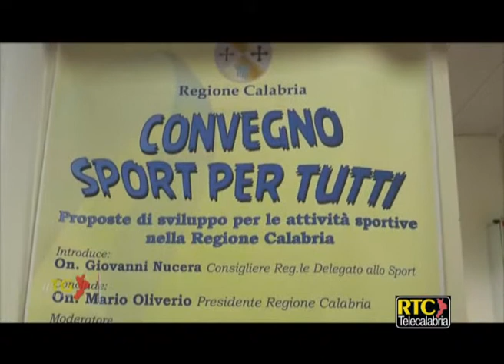Sport, settore da rilanciare: convegno alla Regione Calabria RTC TELECALABRIA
CATANZARO. Un convegno sulle prospettive dello sport calabrese si è svolto stamane nella sala verde della Cittadella regionale a Catanzaro. Alla presenza di numerosi rappresentanti delle federazioni sportive regionali, sono intervenuti Giovanni Nucera, consigliere regionale delegato allo Sport; Maurizio Condipodero, presidente del comitato regionale Coni e Sonia Tallarico, dirigente generale alla cultura, con delega al settore sport. “L’incontro di oggi – ha spiegato Nucera – nasce per riuscire a dare finalmente attenzione e strumenti allo sport in Calabria. Un settore che negli anni è stato pressoché trascurato, sia dal punto di vista finanziario che in termini normativi. Per tali ragioni, assieme al presidente Oliverio, vogliamo dare prospettive certe al sistema, sapendo che dal punto di vista economico sono del tutto insufficienti le risorse che in questo momento la Regione ha messo a disposizione nei confronti delle federazioni. Da oggi però inizierà un percorso esplorativo, attraverso incontri nelle province, per capire quali siano le priorità da sostenere in un progetto più ampio che riguarderà l’intero settore. Per tre mesi raccoglieremo spunti e riflessioni, dopodiché riuniremo per la prima volta gli stati generali dello sport ed elaboreremo una grande proposta finalizzata al sostegno economico del settore”. Per Sonia Tallarico, dirigente generale della Regione “l’occasione di oggi è storica. In tanti anni – ha detto – non c’era mai stata un’attenzione così evidente nei confronti dello sport regionale. Il fatto che si riuniscano gli stati generali è del tutto un fatto inedito. Ricordo – ha aggiunto – che la Calabria ha cinque licei sportivi e una facoltà di Scienze Motorie. Dobbiamo trovare il modo di coinvolgere nel sistema sport soprattutto la Scuola e i giovani studenti. Al termine di questo percorso di confronto, da qui ai prossimi tre mesi, stabiliremo le priorità da perseguire e sapremo meglio dove intervenire”. Soddisfatto Maurizio Condipodero, presidente del Comitato regionale Coni. “Non c’è dubbio che sia importante che la Regione avverta la necessità di convocare i protagonisti dello Sport calabrese, le federazioni, per individuare le questioni più urgenti su cui intervenire. È chiaro che la prima cosa che affiora è la mancanza di infrastrutture e impianti. Condizione imprescindibile per dare dignità al settore e conseguire risultati significativi. Abbiamo bisogno che la Regione scriva delle linee guida in maniera da ridisegnare lo sviluppo del Sport calabrese”. Molti gli interventi al termine della discussione. Dalla Vela, al Golf, al calcio, fino agli sport più nuovi e minori, hanno preso la parola tanti rappresentati federali, quasi tutti convinti, che investire nello Sport, e soprattutto nei grandi eventi sportivi, faccia bene ai calabresi ma anche all’economia regionale nel complesso.